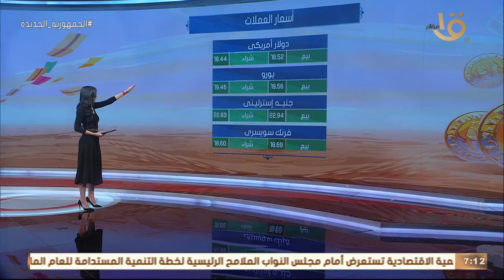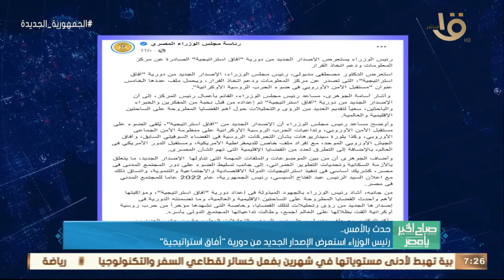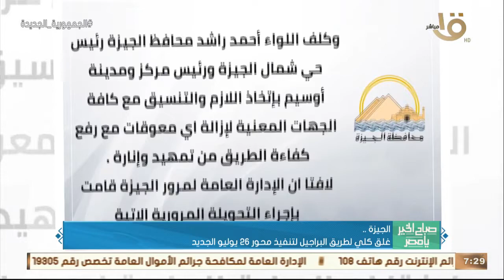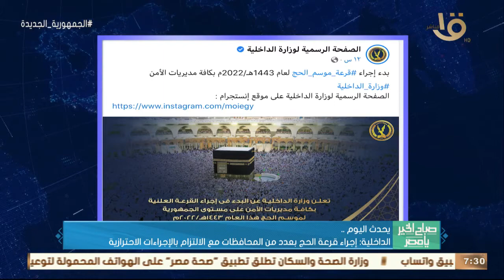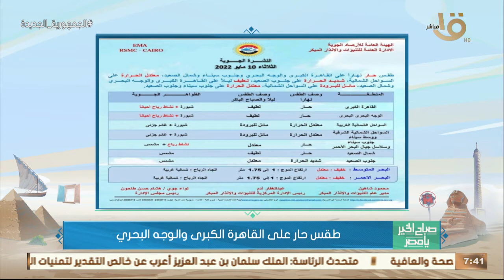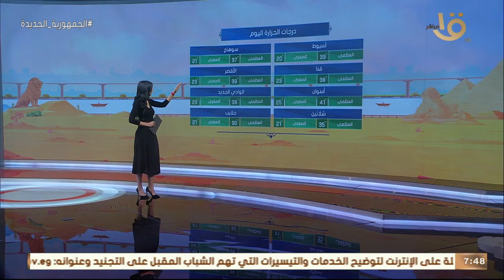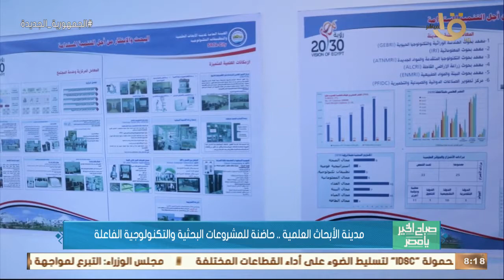صندوق النقد الدولي يشيد بالاقتصاد المصري.. التنظيمات الإرهابية تلفظ أنفاسها الأخيرة.. حلقة 10-5-2022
صباح الخير يا مصر | صندوق النقد الدولي يشيد بالاقتصاد المصري.. التنظيمات الإرهابية تلفظ أنفاسها الأخيرة.. حلقة 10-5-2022